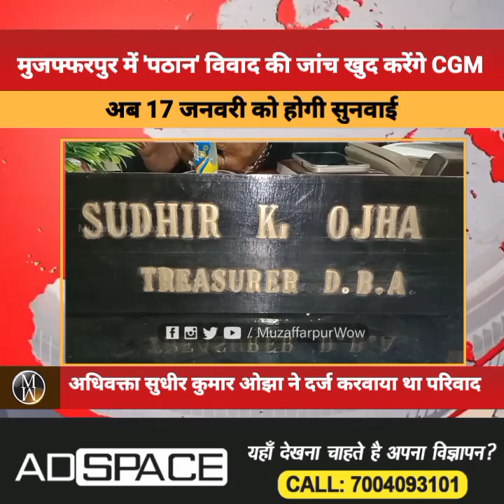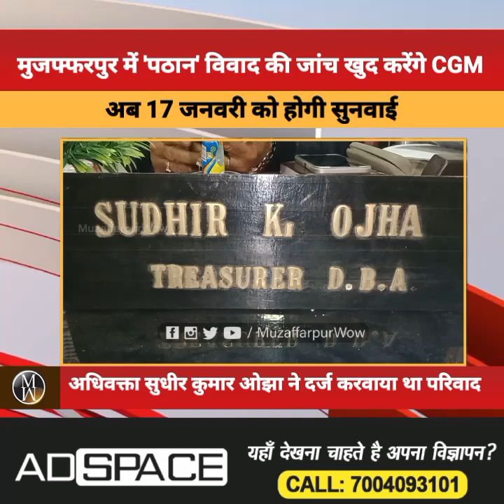youtube video 5BGib-LcfPo